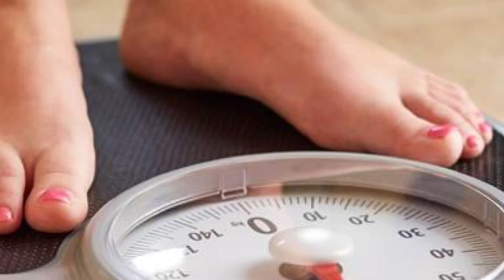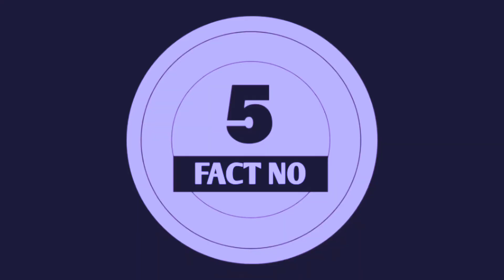PM Modi Use చేసే phone ఖరీదు తెలుసా|Top 10 Interesting Facts in Telugu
PM Modi Use చేసే phone ఖరీదు తెలుసా
Top 10 Interesting Facts in Telugu
Thinks Egy
top 10 interesting facts in telugu short,
,interesting facts
facts,ప్రధాని మోదీ ఉపయోగించే ఫోన్ ఖరీదు తెలుసా
Pm modi use చేసే ఫోన్ తెలుసా
భారత ప్రధామంత్రి మోదీ ఏ ఫోన్ ఉపయోగిస్తారు
Which phone Does pm modi use
top 10 most amazing random facts
9 facts in telugu
pmmodiphone
which phone use indian prime minister
pm Modi phone
pm Modi facts
pm Modi phone facts
10 Unknown facts in telugu